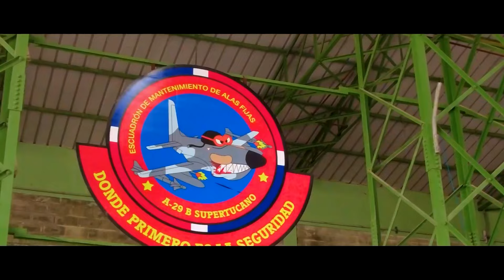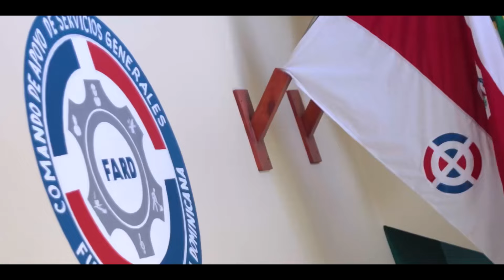💙A todos los Papás Dominicanos ¡Feliz Dia del Padre!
🪖 A cada soldado que hace posible la encomiable y sagrada labor de protección del cielo soberano y además es guarda protector de sus hij@s y su familia. ¡Gracias por tu valentía y dedicación!m

🫡Mayor General, Técnico
de Aviación Carlos R. Febrillet Rodríguez, Comandante General de la FuerzaAéreaRD🛩️🇩🇴

“A ti soldado del aire, queremos felicitarte en este 🪖DIA DE LOS PADRES deben saber que valoramos muchísimo la labor que realizan en esta institución, continúen forjando sus familias en valores, respeto y dedicación, cumpliendo con la encomiable labor que se les asignó de garantizar el buen funcionamiento y el deber sagrado de proteger la patria.”

🛩️Somos y seguiremos siendo “Guardianes de nuestro cielo soberano”🇩🇴